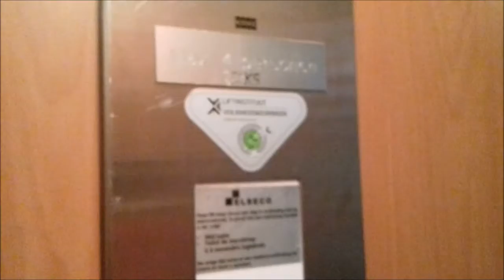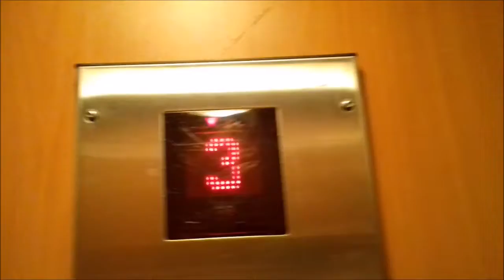(od widza) Kone M Series, Spoorstraat 16, Winterswijk, Holandia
Nagranie od Polish elevators